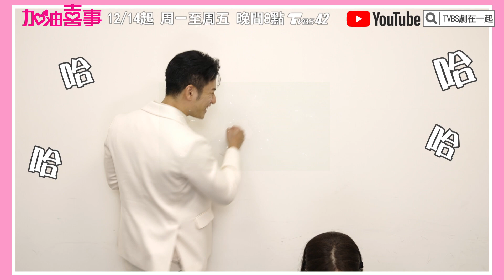【加油喜事】周曉涵狠打周孝安臉竟是貼心的舉動？！爆料孝安獨特的浮誇系裝扮 現場笑聲不斷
📺✨全新八點檔《加油喜事》自12/14(三)起
記得鎖定
📍每週一至週五  晚間8點     TVBS 42頻道
📍每週一至週五  晚間10點   台視
📍每週一至週五  晚間10點   TVBS劇在一起 Youtube頻道

『唐綺陽 開運系列』有看有準 有看有加持~！
『髮神吳依霖』拯救亂髮，看這個就知道！